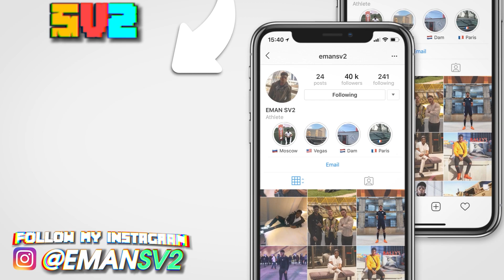EMOURINHO MAKES SV2 QUIT CAREER MODE 😱 - FIFA 21 MANAGER CAREER MODE #77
IS THIS THE END OF EMOURINHO'S MANAGER MODE!? SV2 is back from holiday and is ready to take back his top manger spot in the premier league, However he's a bit rusty so his skills aren't as good leading to a RAGE QUIT!!